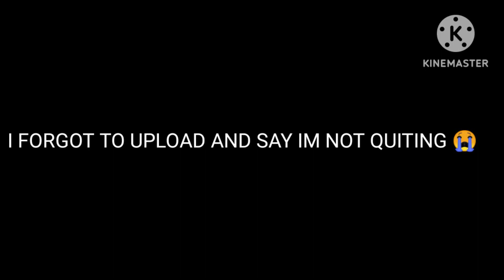IM SORRY FOR KEEPING EVERY ONE WAITING😭😭